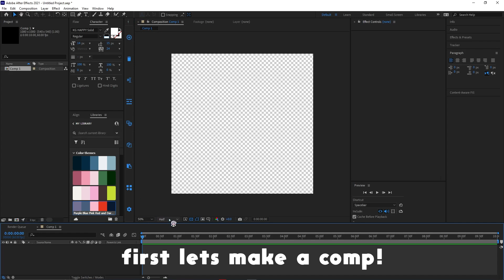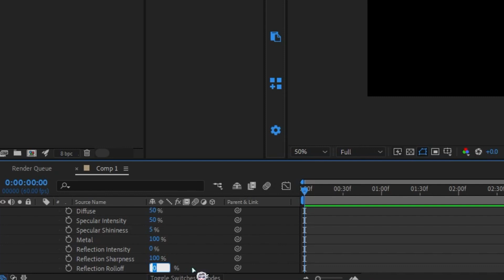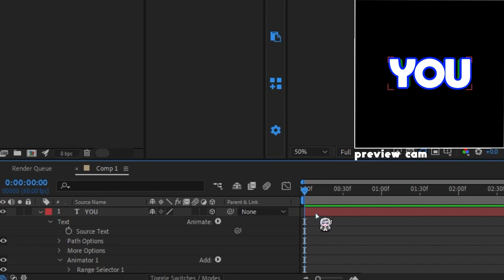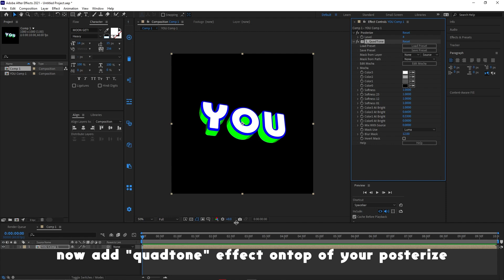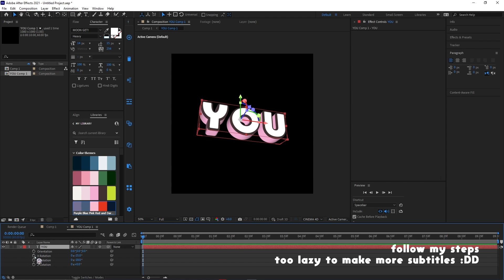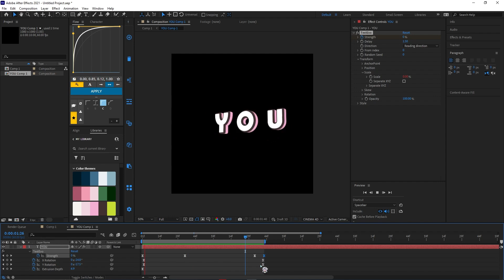3D Text Tutorial Like SKiyosuke || After Effects Motion Graphics Tutorial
If you want more tutorials like these, be sure to like and suggest more tutorials in the comments!